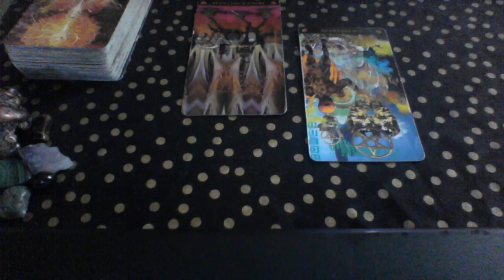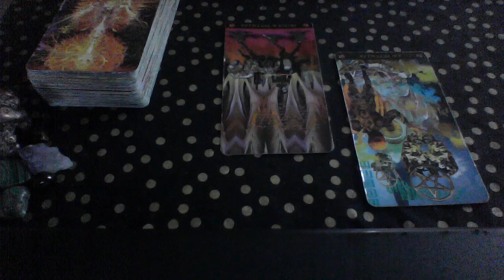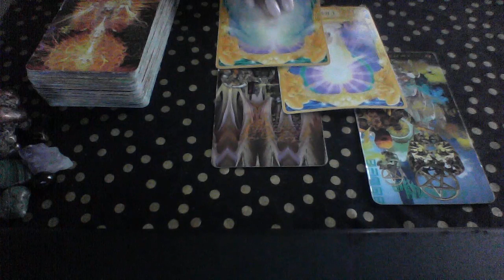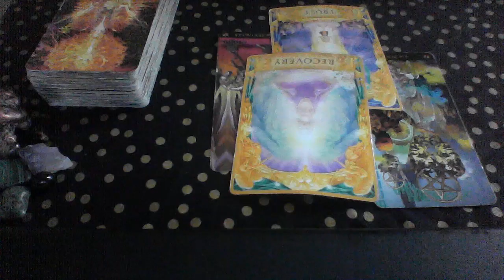SCORPIO MAY 2019 SHOULD I REACH OUT YES YES YES LONG TIME COMING🙌🏽❤️💍